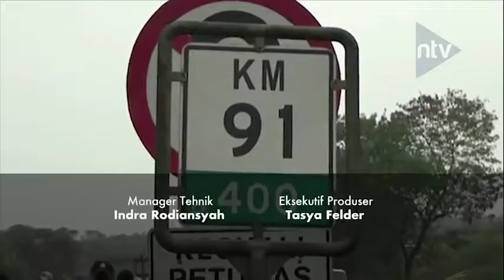Menteri PPPA Mendorong Partisipasi Perempuan dalam Politik | Nusantara Petang